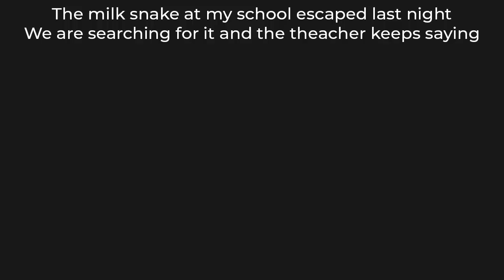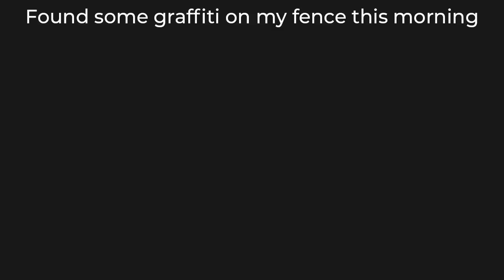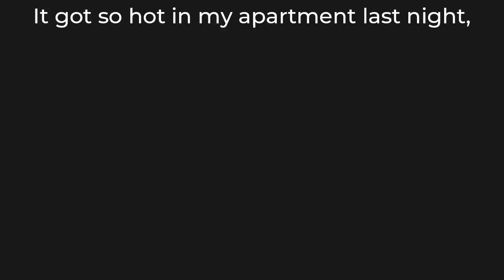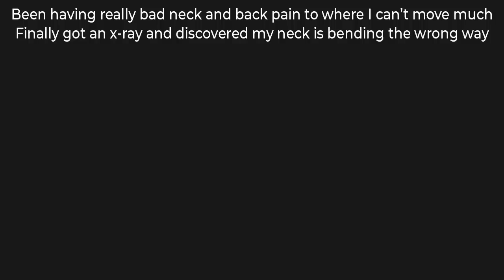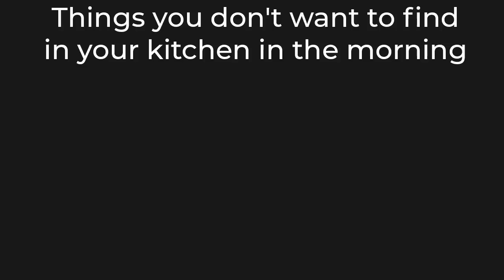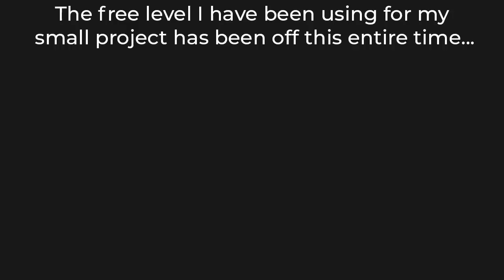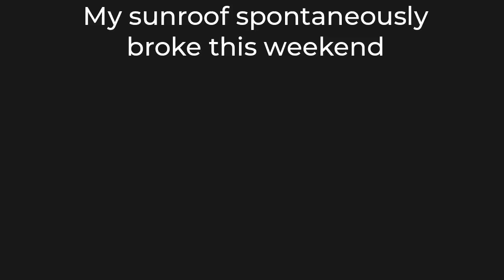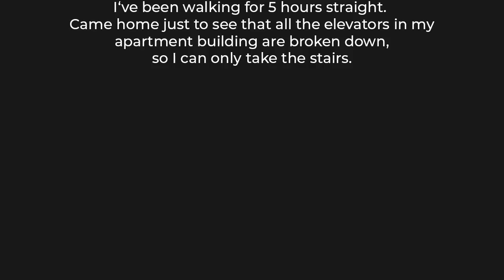PEOPLE HAVING A SH!TTY DAY 15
peoplehavingash*ttyday